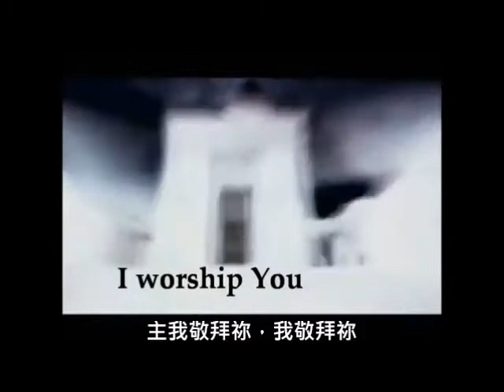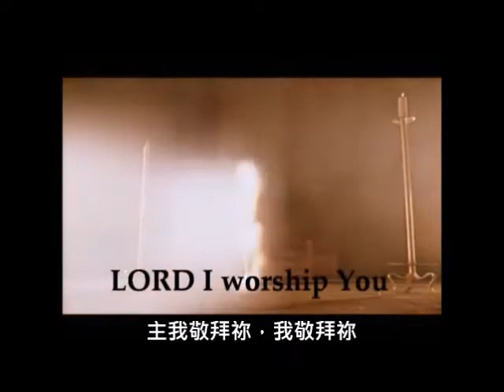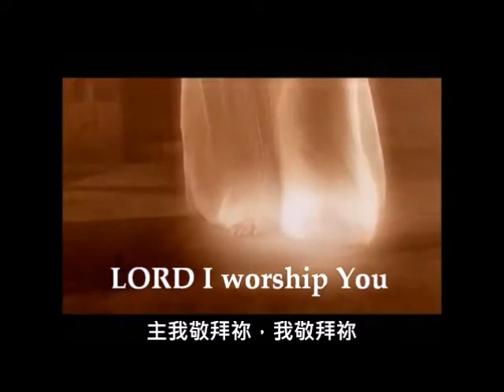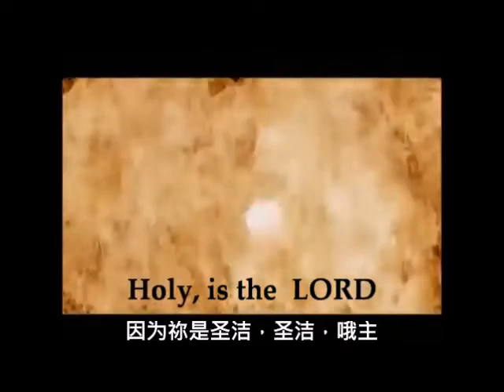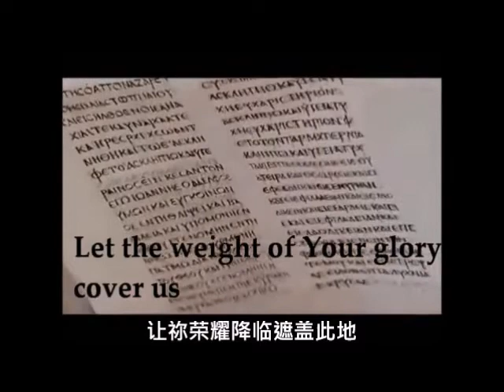For Your Name Is Holy - I Enter The Holy of Holies_Paul Wilbur with Lyrics（中英文字幕）